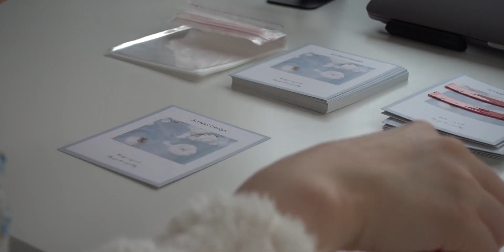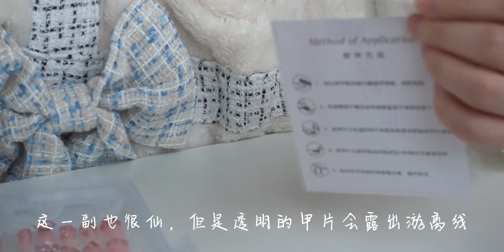德国留学Vlog｜五谷豆浆｜穿戴甲收纳｜德国留学日常记录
My Only One(No Hay Nadie Más),vlog记录六‍🌾,穿戴甲,生活记录,留学,vlog记录